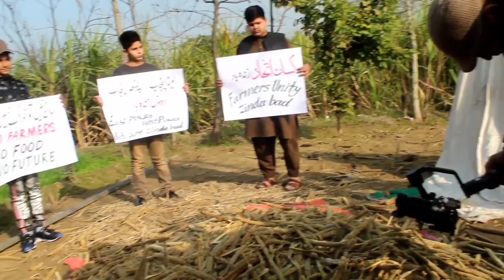Kissani Song||Behind the seen||Shoting||Formers Love||Early Riser official||Saqib Mehmood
Hello friends, I hope you enjoyed this video of our small effort which we have specially shot for the farmer brothers of our neighboring countries and the farmer brothers of our country. This is our little message and love. Subscribe to the channel.اسلام علیکم دوستو امید کرتا ہوں کے آپ کو ہماری یہ ویڈیو چھوٹی سی  کوشش ہے بہت پسند آئی ہو  گی  جو کہ ہم نے سپیشلی ہمارے ہمسایہ ممالک کے کسان بھائیوں اور ہمارے ملک
کے کسان بھائیوں کے لئے شوٹ کی ہے یہ ہمارا چھوٹا سا پیغام اور پیار ان لوگوں کے لئے جو کسانوں کو پیار کرتے ہ
یں ویڈیو کو آخر تک ضرور دیکھیں اور لائک اور   کمنٹ کرنا نہ بھولنا چینل کو سبسکرائب ضرور کریں